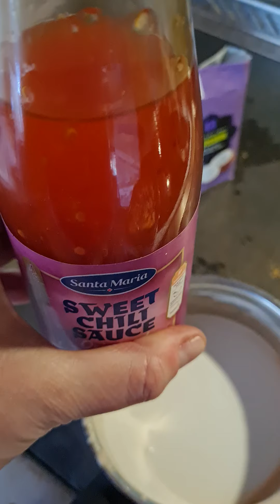BibbIsh tolkning av "flygande Jakob"(1) fredagsmiddag.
Detta filmklipp med min tolkning av flygande Jakob på 3 sätt.

En ugnsfastform med kyckling, bacon, banan och en blandning med sweet chilli, ketchup och kokosgrädde, salt svartpeppar.

Den andra ugnsformen har även zucchini i.

Sist den 3:e formen kan göras helt vegetarisk, utan bacon, med fejcon och jordnötter i . Annars samma blandning och banan i alla formarna.